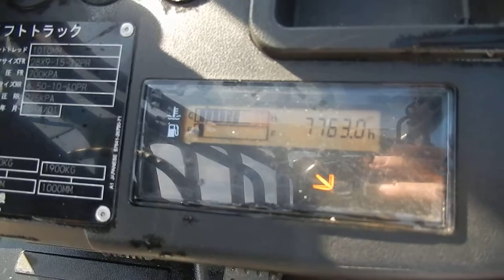F0703 TOYOTA 02-8FG30